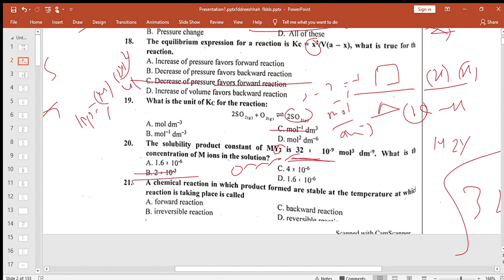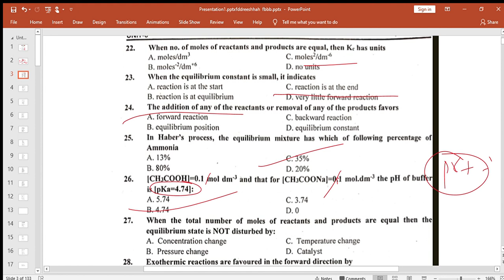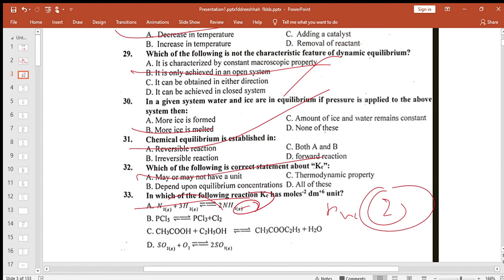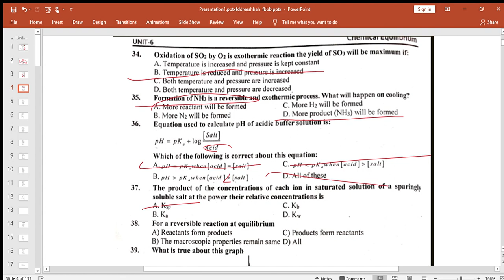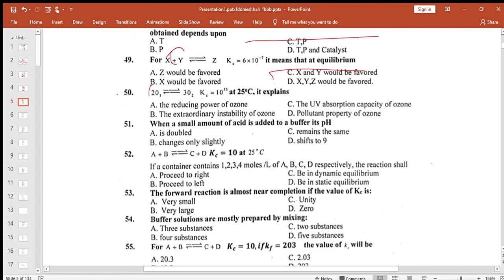star guide chemical /ionic equilibrium mcqs discussion.